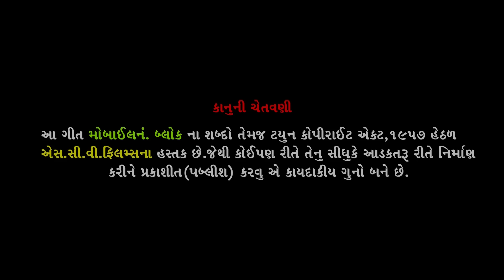Hiral Raval | Block Number Ne Flop Prem | New Latest Gujarati HD Song 2017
Track Name - Block Number Ne Flop Prem
Singer - Hiral Rawal
Director - Vasu Thakor
Label - SCV Films (Vasu Thakor) | 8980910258
Lyrics - Rajan Rayka
Artist - Neha Suthar & Dhaval Patel
Recording - Temple Studio
Camera Men - Sanjay & Arjun
Support - Rohit Thakor | Kinjal Dave |

SCV Films Present.